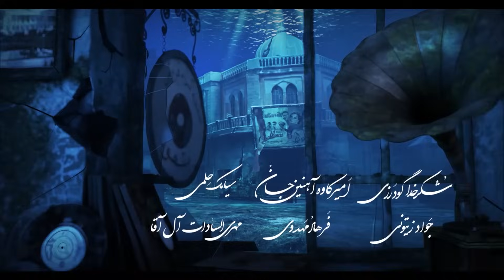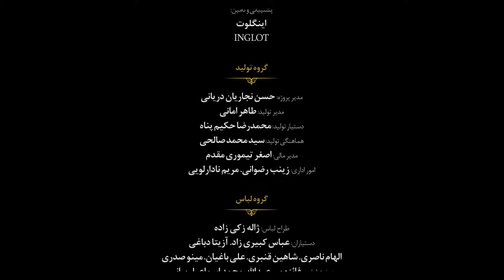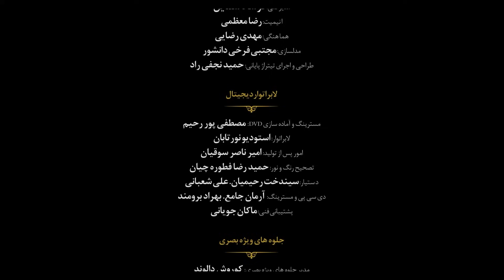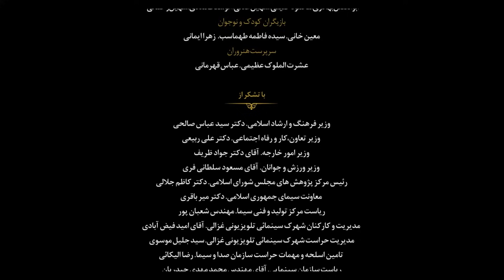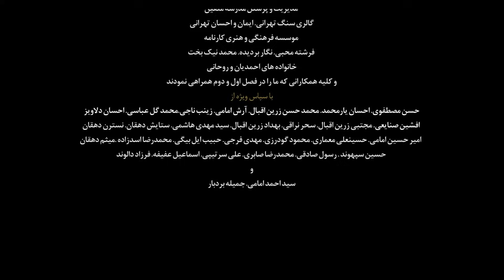Shahrzad Series S3_E05 [English subtitle] | سریال شهرزاد قسمت ۰۵ | زیرنویس انگلیسی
Shahrzad Series – Season3 – Episode 05
سریال شهرزاد – فصل سوم– قسمت پنجم
[English subtitle]
High quality Full HD
کیفیت اصلی همراه با زیر نویس انگلیسی

A very well-produced, sweet love story!

In this episode, Saber Abdulli and Shirin intend to get married, and Shirin makes her dowry conditional on killing Qabad. Captain Agha Parvez also expresses interest in Akram. Qabad tells Colonel Timuri to arrest Hashem, but...
در این قسمت صابر عبدلی و شیرین قصد ازدواج میکنند و شیرین مهریه اش را کشتن قباد شرط میکند. سروان آقا پرویز هم به اکرم ابراز علاقه میکند. قباد به سرهنگ تیموری می گوید که هاشم را دستگیر کند ولی ...
DIRECTED BY
 Hassan fathi (حسن فتحی)

PRODUCED BY
Mohammad emami ( محمد امامی )

WRITTEN BY
Naghmeh Samini   (نغمه ثمینی)

STARRING
Ali Nasirian (علی نصیریان)
Taraneh Alidoosti  (ترانه علیدوستی)
Shahab Hosseini (شهاب حسینی)
Mostafa Zamani  (مصطفی زمانی)
Parinaz Izadyar  (پریناز ایزدیار)
Mehdi Soltani  (مهدی سلطانی)
Mahmoud Pak Niat (محمود پک نیت)
Abolfazl Poorarab (ابوالفضل پورعرب)
Jamshid Hashempour(جمشید هاشم پور)
Hooman Barghnavard (هومن برق نورد)
Reza Kianian  (رضا کیانیان)
Roya Nonahali (رویا نونهالی)
Ateneh Faghih Nasiri (آتنه فقیه نصیری)
Amir Jafari (امیر جعفری)

Mohsen Chavoshi (محسن چاوشی )